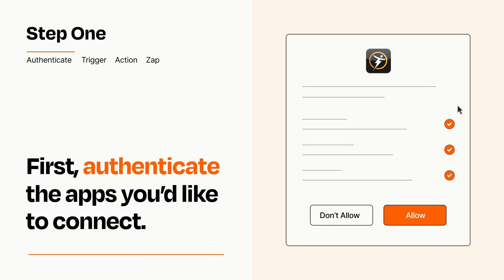How to connect Google Forms to Trainerize - Easy Integration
So you want to connect Google Forms to Trainerize? You can do it with Zapier!